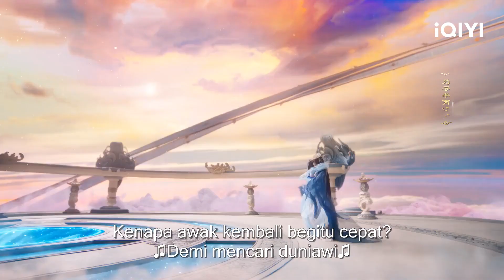EP24 Chukong Xiangyun crossing the catastrophe is over | Love You Seven Times 七时吉祥 | iQIYI Malaysia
《Love You Seven Times》 - ️⏩ Download iQIYI App & watch full episodes now with BM / EN subtitle!
🛍️Dapatkan merchandise eksklusif di aplikasi iQIYI sebelum 11 September! Lagi best, anda berpeluang menang gambar dengan autograf Ding Yuxi!😍

✨Cast

🎬Introduction
 Love You Seven Times is a sweet yet angsty xianxia drama directed by Li Nan, starring Yang Chaoyue (Heroes), Ding Yuxi (The Romance of Tiger and Rose), with special appearances from Yang Haoyu (The Righteous Fists), Dong Xuan (Beijing Love Story), Hai Lu (New My Fair Princess), Zheng Guolin (Noble Aspirations), Yu Bo (Crossroad Bistro), and He Wenjun (Super Sketch Show). The drama is adapted from the xianxia novel "One Moment of Impulsiveness, Seven Lives of Unluckiness," which tells the story of Xiang Yun, a fairy of the Moon Elder Pavilion, and Chou Kong, a disciple of the Star King of Mouri, who were sent down to the mortal world by the Jade Emperor to experience seven lifetimes of love. Xiang Yun (played by Yang Chaoyue) was originally a cloud, but was later transformed into a fairy by the Moon God and worked in the Moon God's Court. The two of them quarreled and accidentally messed up the red rope, leading to a marriage chaos in the three worlds. The Jade Emperor found out about it and punished them both for going through seven lives of love before they could return to the heavenly realm, and the story began from there. The drama will be aired online on iQIYI international site (iq.com).